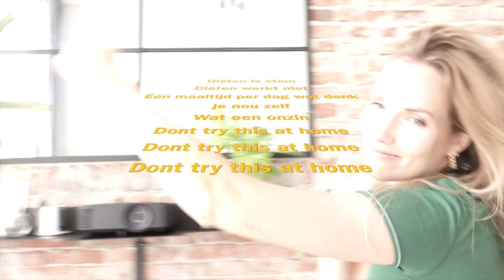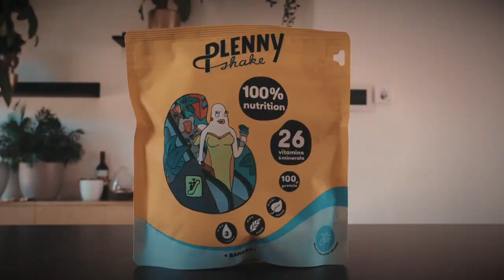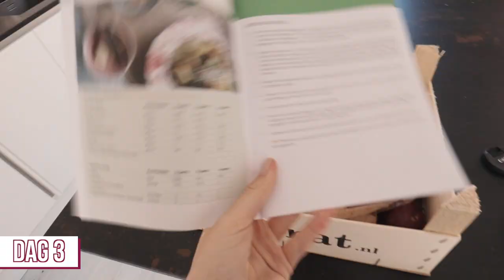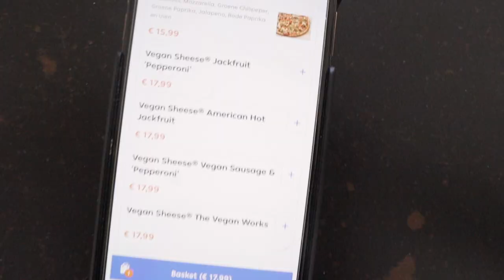Dit gebeurt er als je het OMAD-dieet doet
In deze video probeert Marije het OMAD dieet, wat een extreme vorm van Intermittent Fasting is. DON'T TRY THIS AT HOME, lieve mensen!

LET OP: IK HEB EEN NIEUW KANTOOR/POST ADRES:
Prinsengracht 486C
1017 KG Amsterdam